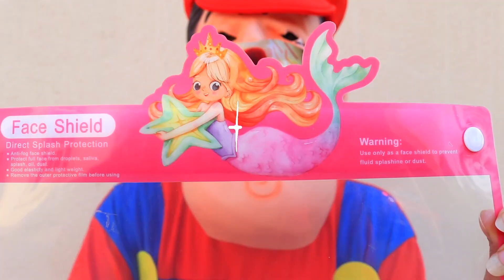Shafa and mask pretend play police story